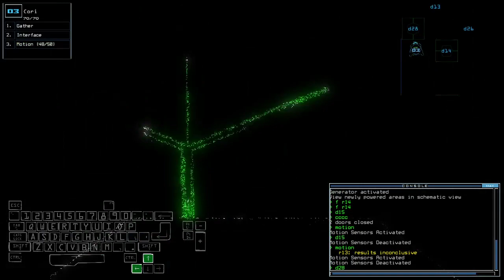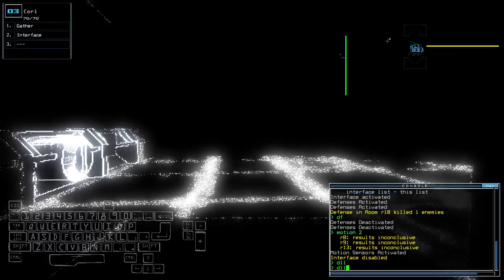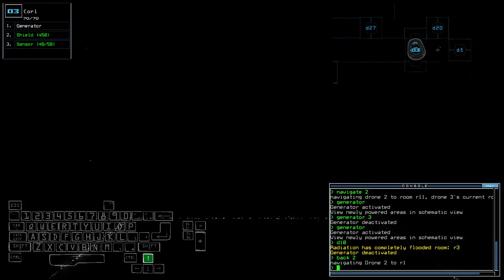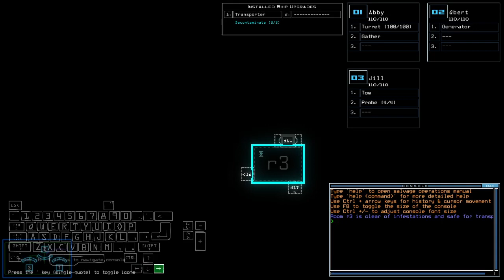Duskers Daily 31 Mar 2023 (+ modded)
Anything for a room as soon as it's doable.

0:00 Intro
2:09 Vanilla Challenge
18:07 Modded Challenge